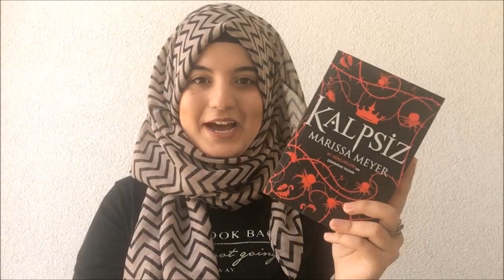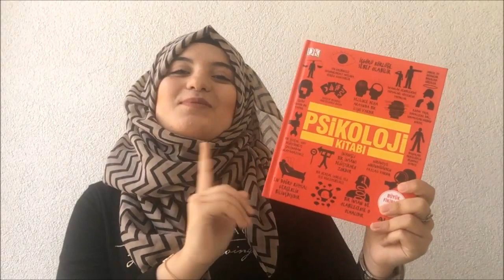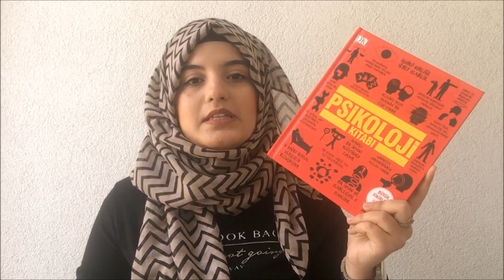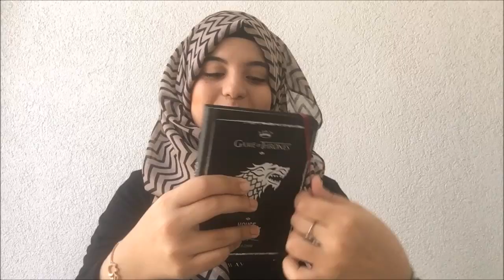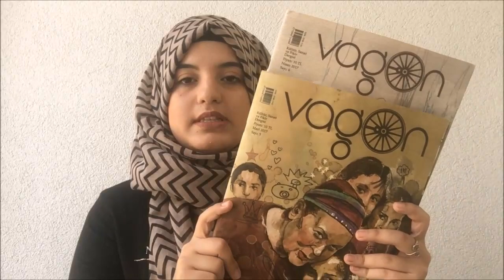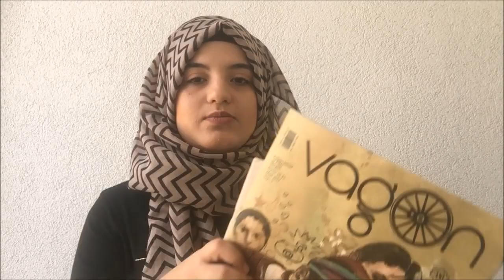Mayıs Ayı Favorilerim | 2017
MAYIS AYI FAVORİLERİMİ EN İYİ ŞEKİLDE ANLATMAYA ÇALIŞTIM. İNŞALLAH SEVMİŞSİNİZDİR.

kişisel: senanurisik